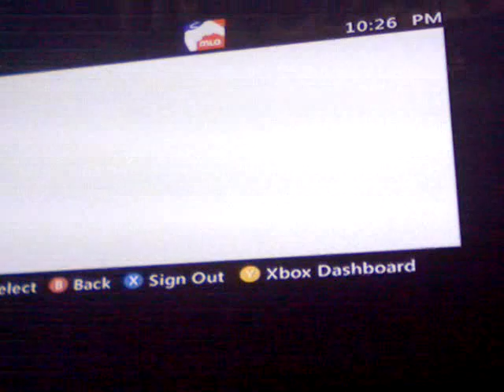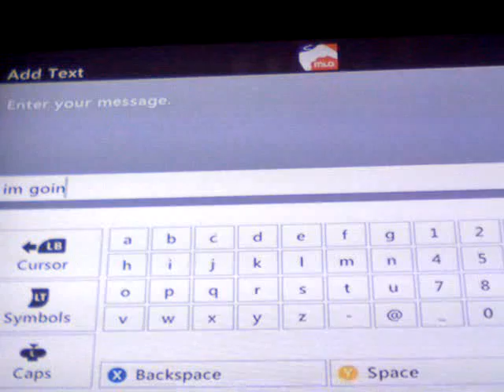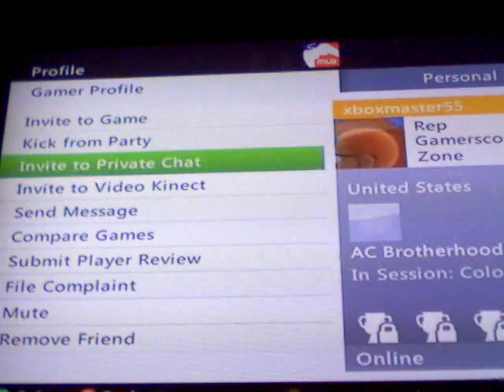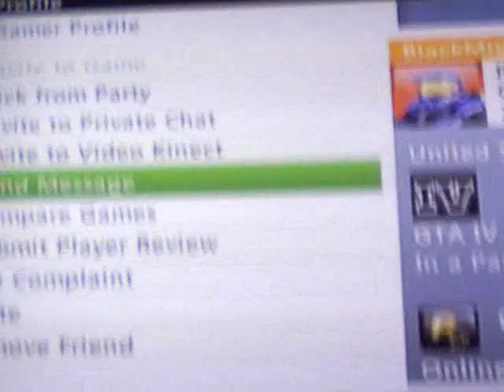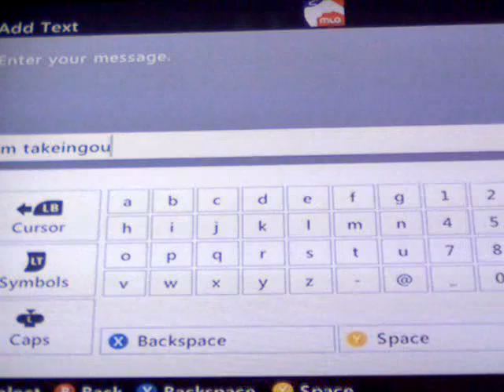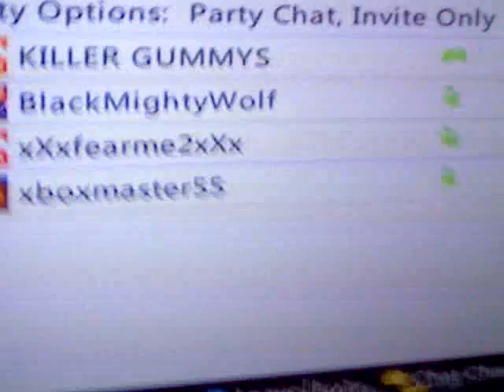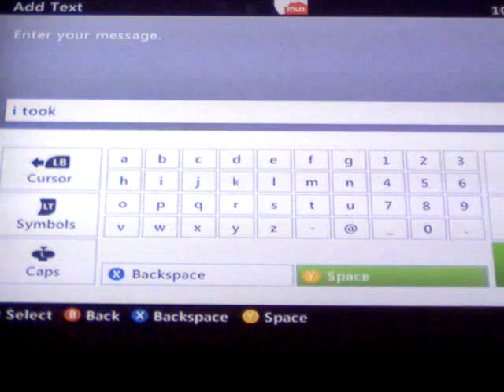funny xbox prank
THIS WAD NOT A JOKE MY COUSIN WORKS FOR MICROSOFT AND WE WHERE YELLING AT EACH OTHER FOR 10 MINUETS THEN I DECIDED TO VIDEO TAPE IT